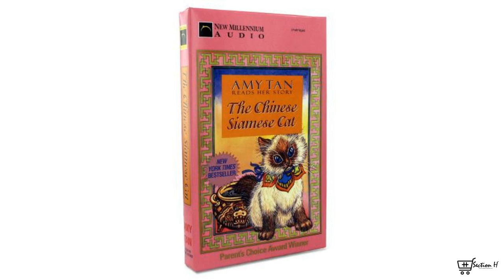"The Chinese Siamese Cat" book on cassette ( Case of 44 )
Case of: 44This audio cassette features author Amy Tan reading her story. The story is about a naughty white kitten,  Sagwa,  who comes from a long line of royal Chinese cats. Her mischief changes the spirit of the cruel magistrate and future for her ancestors. It's a beautifully written story about why Siamese cats are really Chinese cats and why their faces,  ears,  paws and tails turn darker as they grow up. Cassette is about 1 hour long.